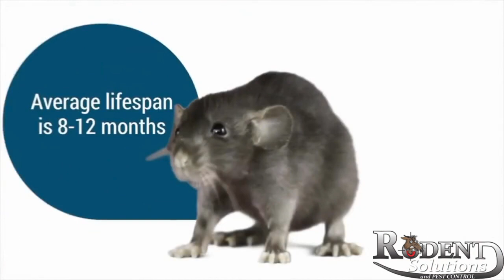ContraPest Rodent Fertility - Rodent Solutions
Discover the game-changing solution to rodent infestations with Contrapest Rodent Fertility Stations! In this video, we unveil the innovative technology behind Contrapest, offering a sustainable and effective approach to pest control. Say goodbye to traditional methods and toxic chemicals—Contrapest disrupts rodent fertility, reducing populations over time. Learn how easy it is to install and integrate into various environments while prioritizing safety and environmental sustainability. Take control of your pest management challenges today with Contrapest Rodent Fertility Stations.